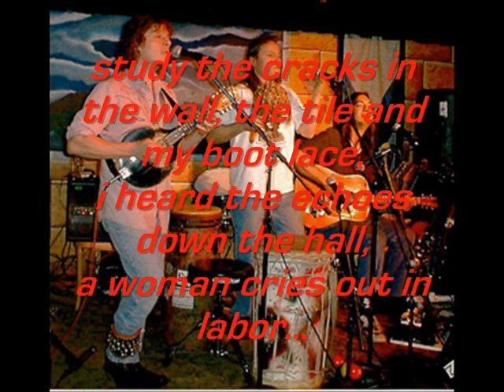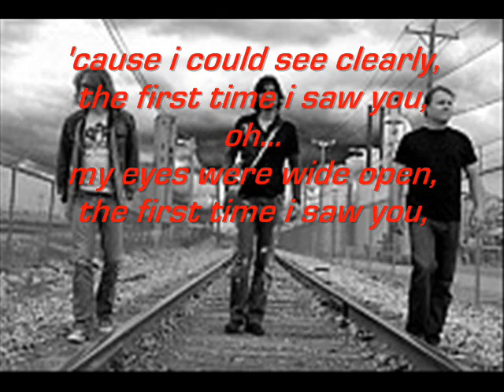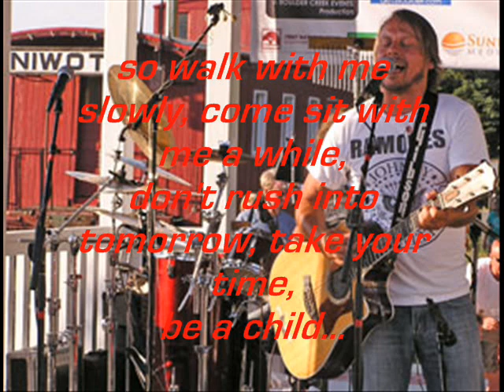Eyes Wide Open - Bonepony